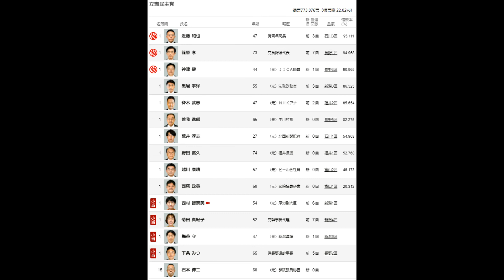【新潟3区民】立憲民主・黒岩たかひろの完全落選確実、比例復活もできず【新潟3区】【北朝鮮】【市民の会】【久兵衛デマ】新潟3区民の賢明な判断に感謝！一方、新潟5区は悪夢の米山当選、、、